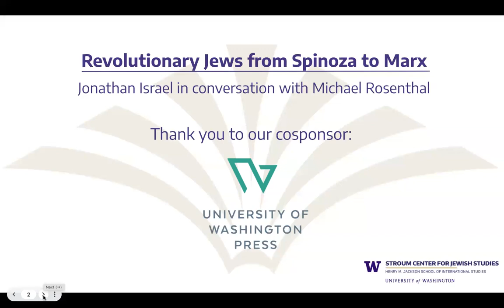“Revolutionary Jews from Spinoza to Marx" by Jonathan Israel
In this online webinar, intellectual historian Jonathan Israel discusses his recent book, “Revolutionary Jews from Spinoza to Marx” — part of the University of Washington Press’ Stroum Lectures in Jewish Studies series — and the idea that revolutionary movements of the 18th and 19th centuries were deeply rooted in Enlightenment philosophy, particularly the works of Jewish thinkers like Baruch Spinoza.

The talk was facilitated by Michael Rosenthal, Grafstein Chair in Jewish Philosophy at the University of Toronto and UW Emeritus Professor of Philosophy.